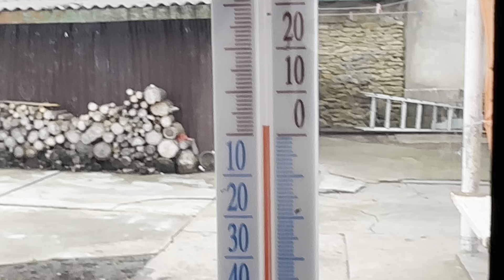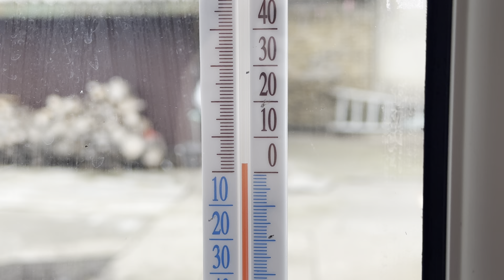Дружба, конфеты, Рудик и болтовня. Из архивов. Забыла загрузить😂